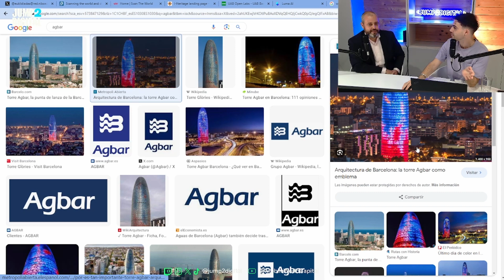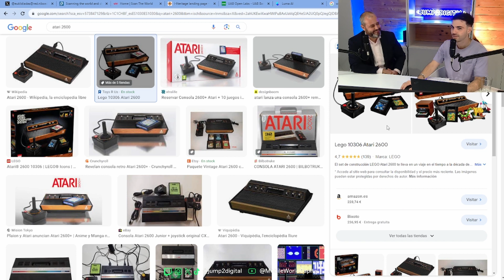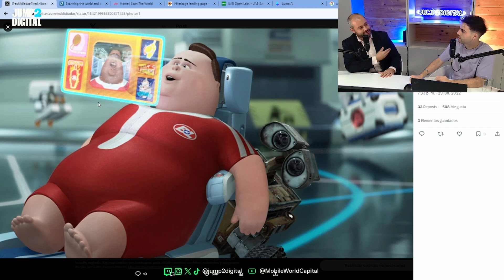2X11 | Tecnología y táctica con Daniel Pastrana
Explora la trayectoria y visión de Daniel Pastrana, CIO en Veolia España, en una entrevista única.

Daniel nos comparte su experiencia de 16 años en AGBAR, reflexiona sobre el papel de la digitalización en el ámbito profesional y revela claves para el éxito en la era digital.

¿Te lo vas a perder? Cada lunes a las 19:30h ven a Twitch.